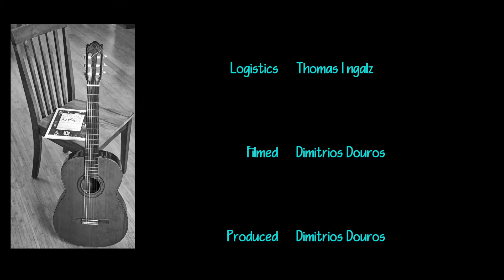Samantha Wells - Leo Brouwer - Etude 8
Samantha Wells at the
California Conservatory of Guitar
December 2011